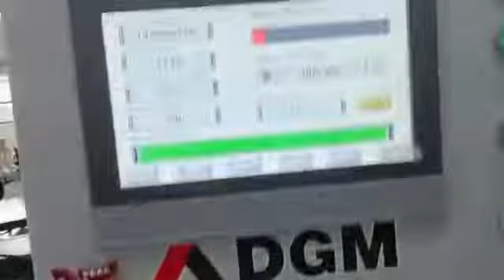DGM Folder Gluer Document Pouch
Want to Know More? Contact Age Graphic Equipment.